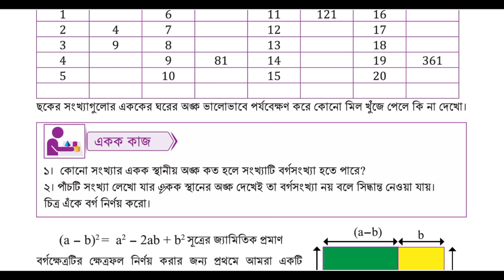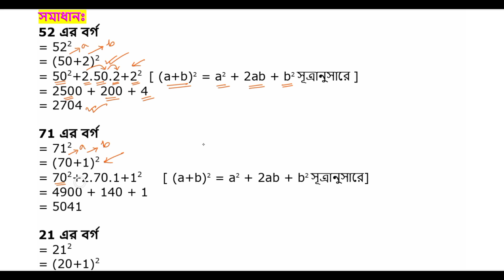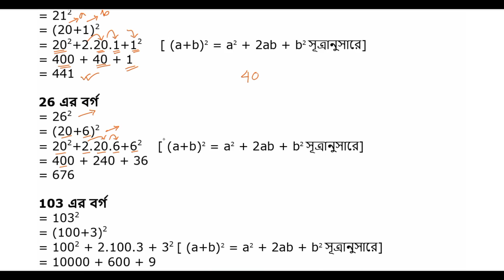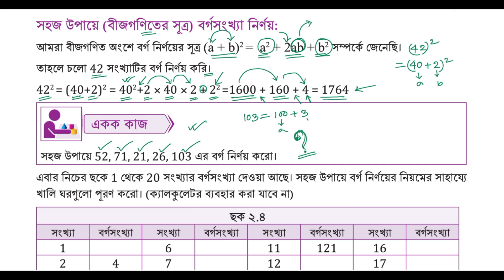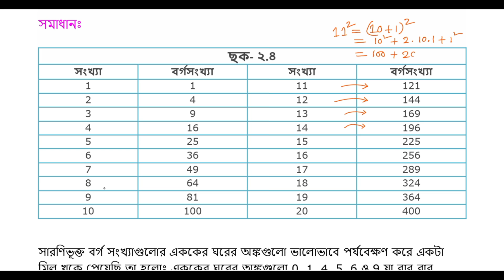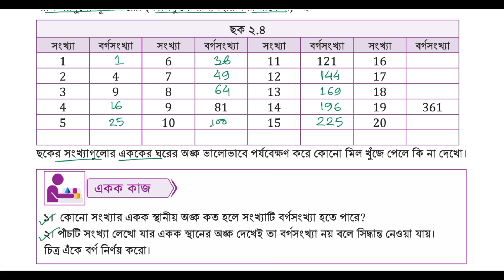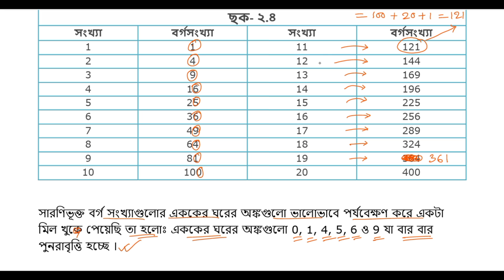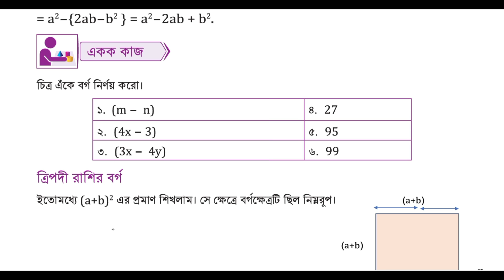৭ম শ্রেণি গণিত |বীজগাণিতিক রাশির সূচক,পর্ব-১৪ | class 7 math page 53 | class 7 math solution 2024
৭ম শ্রেণির গণিত নতুন কারিকুলাম বীজগাণিতিক রাশির সূচক
Class Seven Math Solution 2024
৭ম শ্রেণির গণিত বীজগাণিতিক রাশির সূচক পৃষ্ঠা ৫৩
৭ম শ্রেণি গণিত ২য় অধ্যায় পৃষ্ঠা ৫৩
৭ম শ্রেণি গণিত বীজগাণিতিক রাশির সূচক শিক্ষাবর্ষ ২০২৪
class 7 math new book 2024
বীজগাণিতিক রাশির সূচক ৭ম শ্রেণির গণিত ২০২৪
৭ম শ্রেণির গণিত টিউটোরিয়াল ২০২৪
class seven math 2024 chapter 2
class 7 bijganitic rashir suchok page 53
৭ম শ্রেণির গণিত ২য় অধ্যায় বীজগাণিতিক রাশির সূচক
bijganitic rashir suchok class 7 math
class 7 math chapter 2 bijganitic rashir suchok